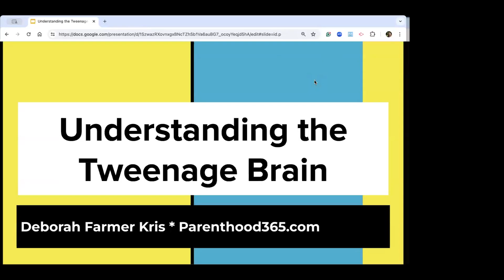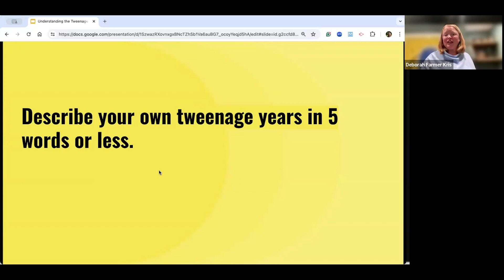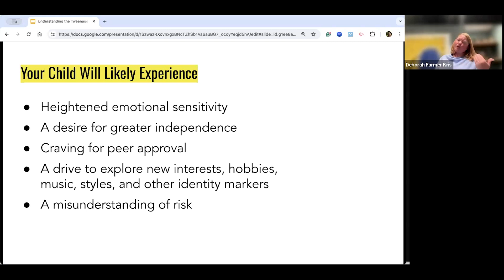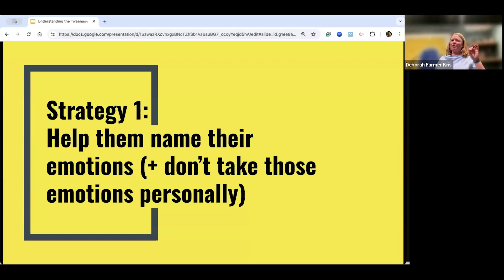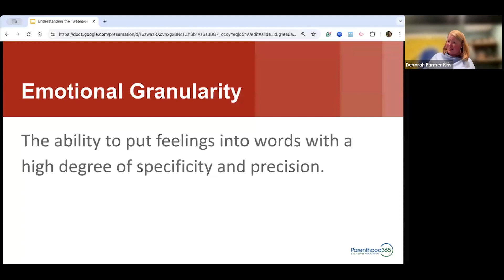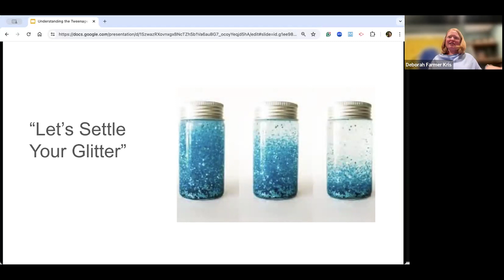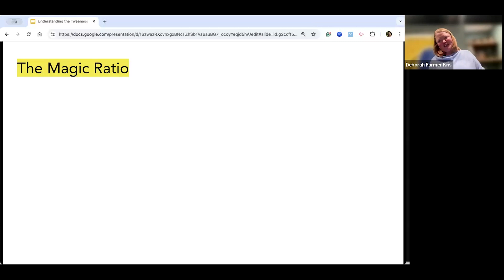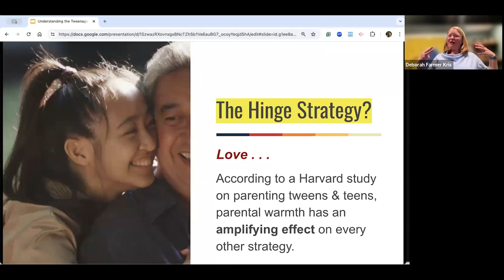Understanding the Tweenage Brain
The tween years are a messy, magical, misunderstood period of child development. Deborah Farmer Kris, author, parenting expert, and founder of Parenthood365, will help demystify this amazing and sometimes challenging time of child development.